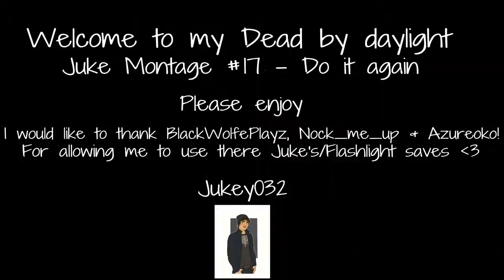Do it again - Dead by daylight Juke Montage #17